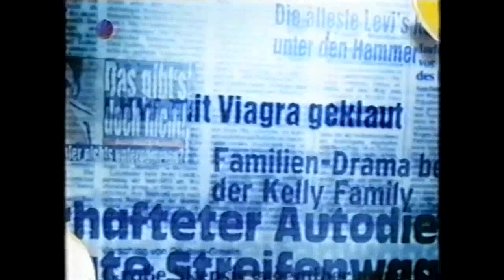Voll witzig! - Folge 14 (22.08.1999)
Moderator: Ingolf Lück
Teams: Markus Maria Profitlich und Tommy Wosch vs. Mirco Nontschew und Lou Richter